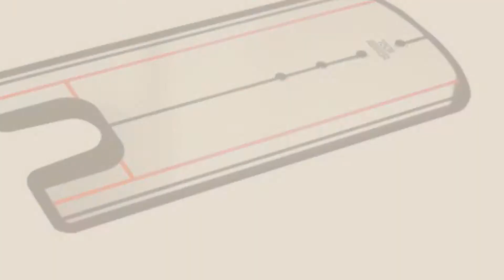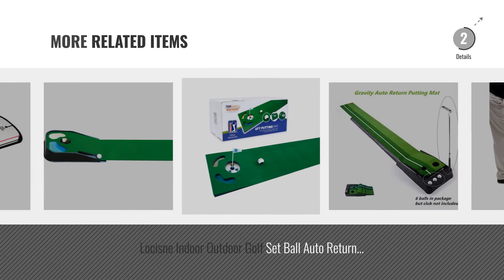Top 10 Putting Mats [2018]: PuttOut Pro Golf Putting Mat - Perfect Your Putting, Grey, 240 x 50 cm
New! 2019 Black Friday / Cyber Monday Training Equipment Deals and Updates.

Black Friday / Cyber Monday PuttOut Pro Golf Putting Mat - Perfect Your Putting, Grey, 240 x 50 cm by PuttOut

Black Friday / Cyber Monday Longridge Tour Mirror Traing Aid - Silver by Longridge

Black Friday / Cyber Monday Longridge Deluxe Putting Mat by Longridge

Black Friday / Cyber Monday FORB Home Golf Putting Mat (10ft Long) - Improve Your Putting Stroke In Your Own Home! by Net World Sports

Black Friday / Cyber Monday Putt Return Machine - Battery Operated by Golfers Club

Black Friday / Cyber Monday Longridge Putting Cup by Longridge

Black Friday / Cyber Monday Track Putting Mat Edition 2, Medium, 300 x 50 Centimeter, Including Ballstopper, Realistic by Best Track